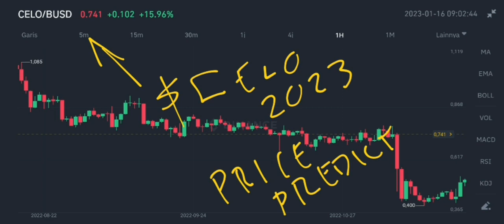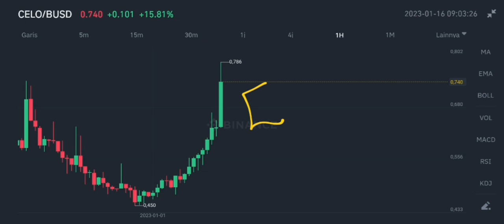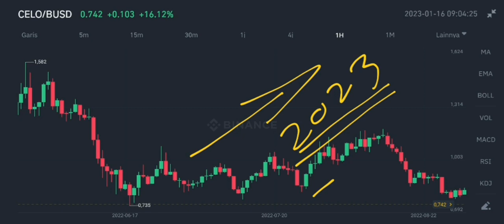CELO COIN SET TO EXPLODE IN 2023‼️ CELO CRYPTO EXACT NEXT MOVE‼️ CELO PRICE WILL MORE PUMP SOON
celo coin set to explode in 2023 celo crypto exact next move in january 2023